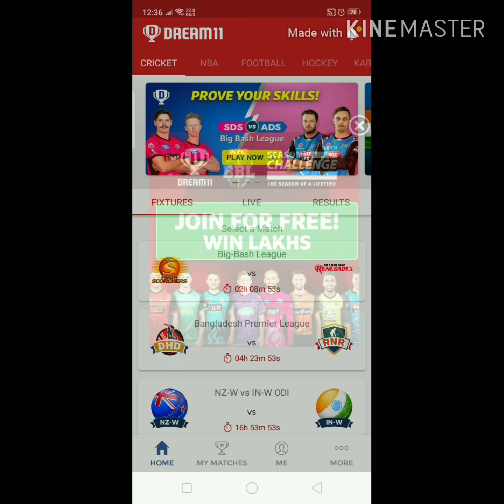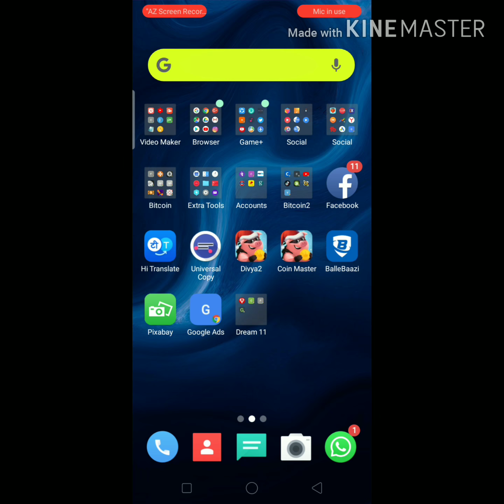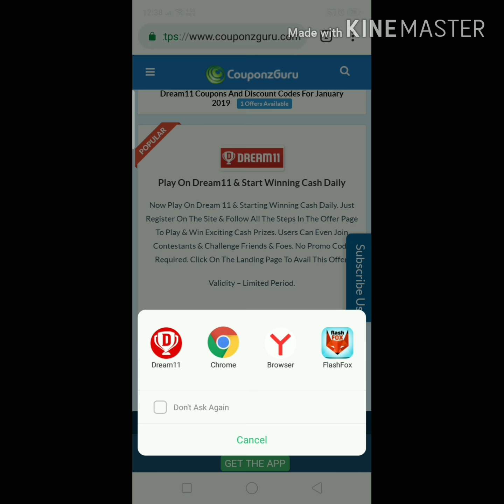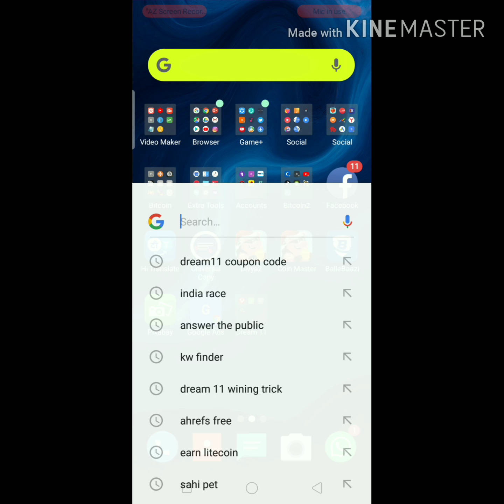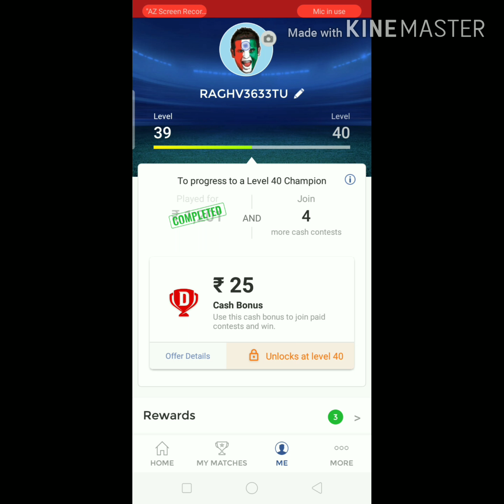win dream11 coupon code | how to win dream11 coupon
download dream11 app- Think you can challenge me on Dream11? Tap
 to download the app & use my invite code PIYUS35213JK to get a Cash Bonus of Rs.100! Let the games begin

kaise dream11 cash bonus jite |
win dream11 cash bonus

hello friend iss video mai win dream11 cash bonus bataya gya hai saath hi win dream11 coupon code and win dream11 trick jaan sakte hai

online earning  "online earning in India" online earn money